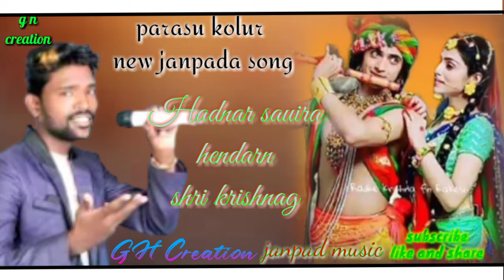parasu kolur new janpad song Hadnar savira hendarn shri krishnag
parsu kolur janpad song's uttar karnatak song